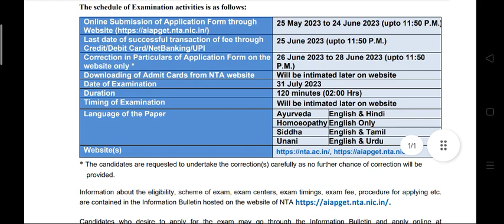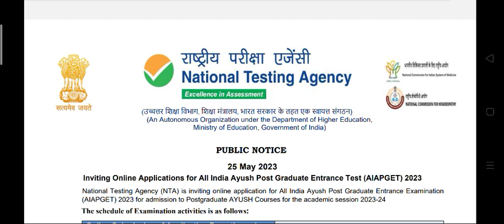AIAPGET 2023 Examination Date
aiapget examination date
 aiapget 2023